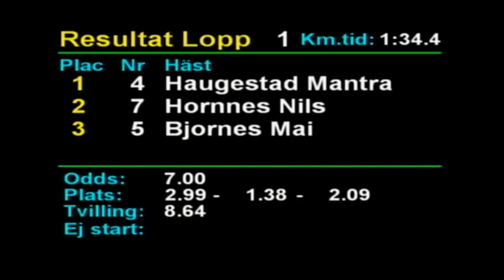Lopp 1 Årjäng 2020 08 07 Resultat